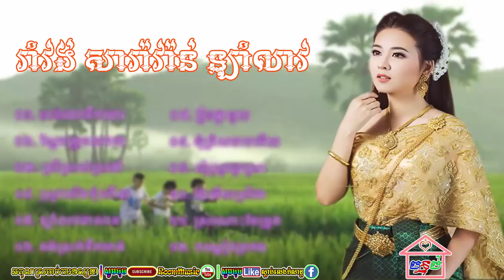ចម្រៀងរាំវង់រដូវច្រូត រាំវង់ សារ៉ាវ៉ាន់ ឡាំលាវ មាន់រងាវទឹកជោរ Khmer RomVon HD